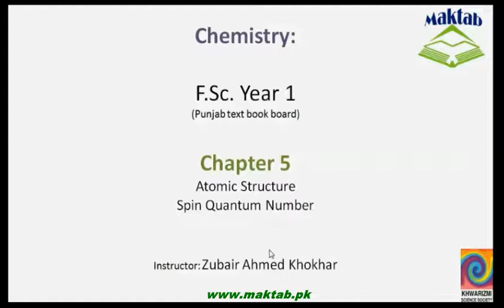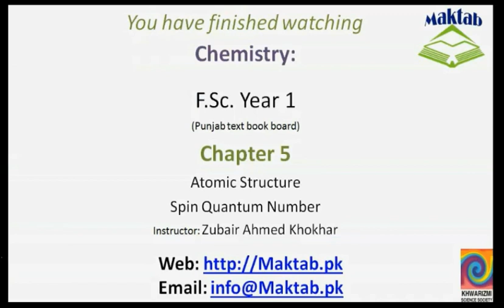FSc Chemistry Book1, CH 5, LEC 23: Spin Quantum number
This video lecture from  Atomic Structure  (F.Sc. First Year Chemistry) covers the doublet line structure obtained out of the emission spectrum of Alkali metals and its difference with the fine structure obtained in Bohr’s atomic model. The working of Goudsmit and Uhlenbeck about the spin of the electron is also added. All the quantum numbers are also summarized in the end of the video. Find more e-learning material and educational video lectures in Urdu at maktab.pk. These videos are free to use for promotional and commercial purpose by keeping the credits to Maktab.